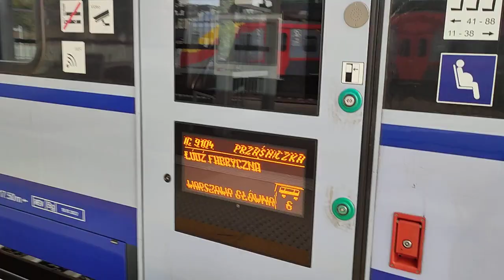PREZENTACJA POCIĄGU ED161 PESA DART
TO JEST POCIĄG IC ED161 PESA DART